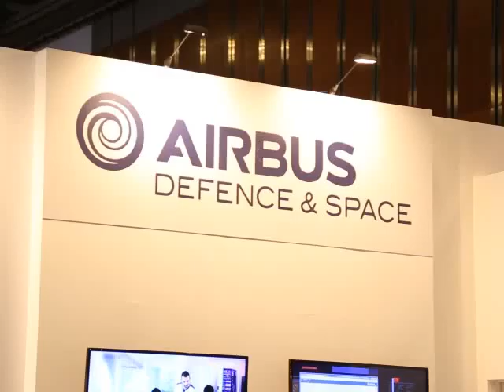Leading IT security vendors and channel partners at Gisec 2015